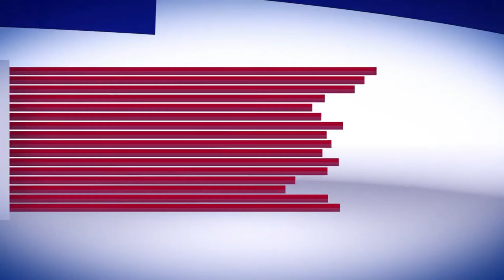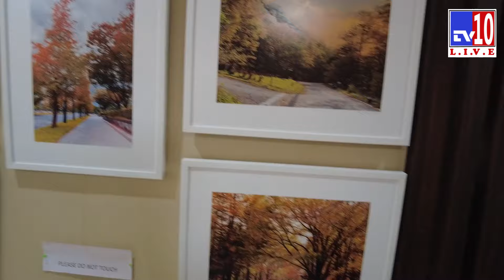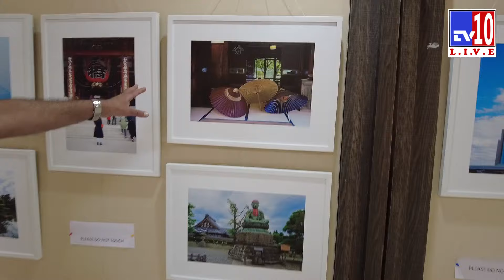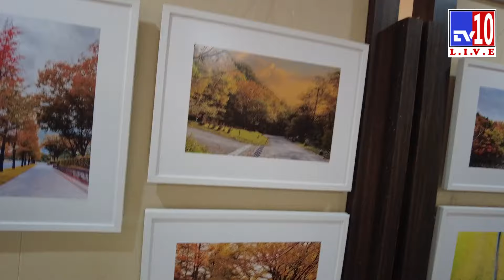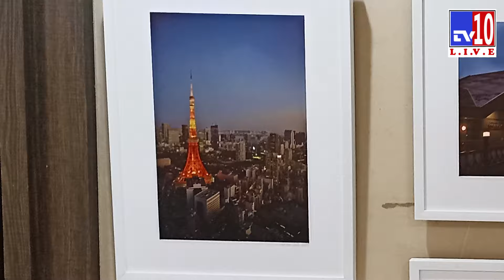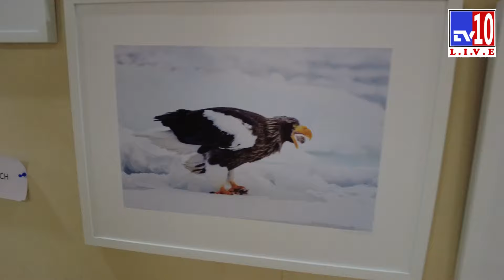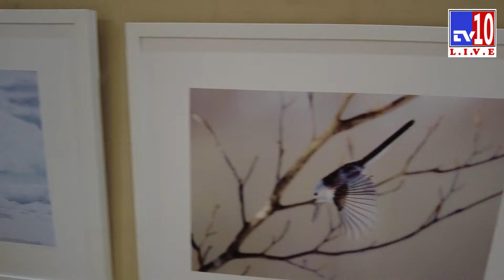Kiran Joshi | किरण जोशी यांच्या कॅमेराची कमाल | चक्क जपान अवतरले पुण्यात | TV10 Pune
Asawari Argade | आसावरी अरगडे यांनी आपल्या चित्रकलेतून , पुणेकरांना घडवले, जपान दर्शन | TV10 Pune |